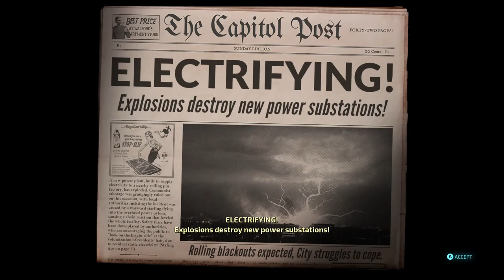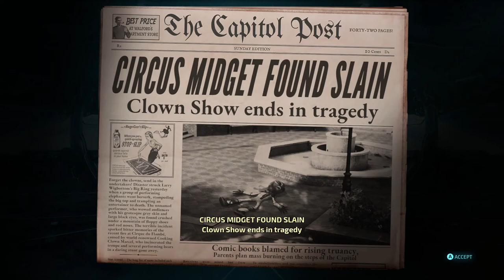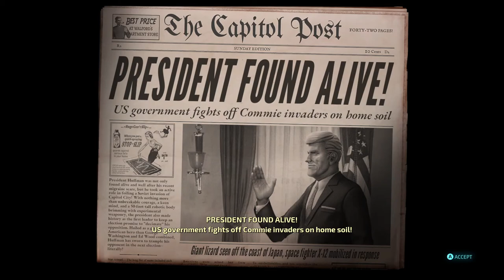Destroy All Humans! [8F] Destroyed All Humans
Well, that final boss was a huge slog.

Destroy All Humans! felt like it was a very accurate recreation of the original game, from what I played of the sequel. While it was a bit of a comfy play, it also has mechanics that weren't great in 2005, and certainly aren't great in 2021. The escort missions, the defense missions, and the stealth missions aren't executed well, and they aren't all that fun. Most of the weapons also aren't all that fun. I did power through the levels, doing almost none of the side content, but it's surprising how tedious the missions got given how short the main content is.